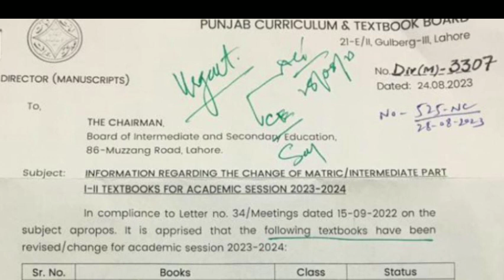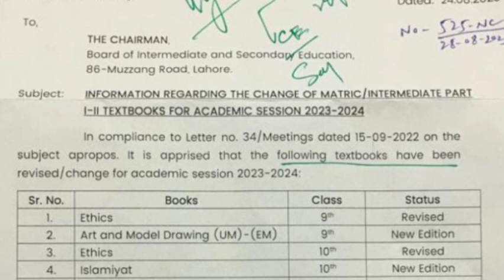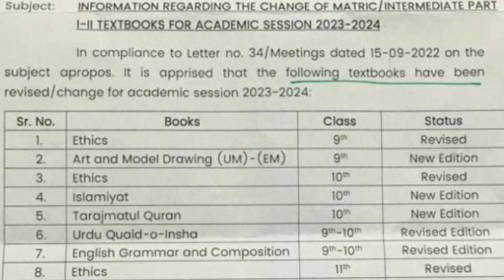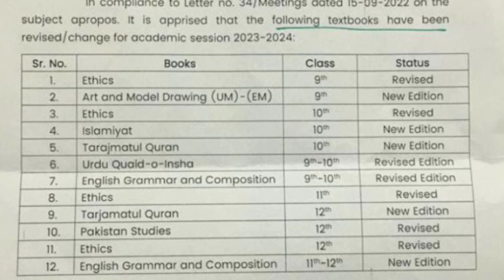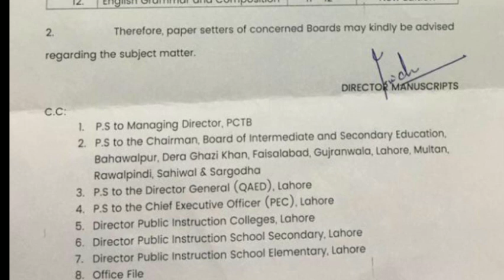Big news 9th 10th 11th 12th syllabus change new books complete detail 2023-2024 punjab board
Big news for class 9,10,11,12 new syllabus books changed 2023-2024 puniab board
punjab board books change 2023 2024
9th 10th 11th 12th books change new syllabus punjab board 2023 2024
2nd year result 2023
2nd year result 2023 date
2nd year result 2023 gujranwala board
11th class result date 2023
11th class result 2023
11th class result 2023 kab aayega
9th class supplementary paper 2023
supplementary exam 2023
9th class supply exam
2nd annual exam 2023
Fbise hssc supply exam
Fbise supply exam date

12th class result 2023 date
2nd year year result date 2023
How to check 12th class result 2023 all punjab board on website
1st year result date 2023
11th class result 2023 punjab board
12th class board exam result 2023
12th class ka board exam ka result kab aaega
Bise fsd
bise fsd result
Bise lahore
bise lahore board
Bise grw
Bise swl
Bise multan
Bise bwp
bise bwp result
Bise dgk
Bise sgd
bise sargodha
How to check 2nd year class Result |12th class result  Punjab board
utv education
successful graduate
education updates
shahid bhati